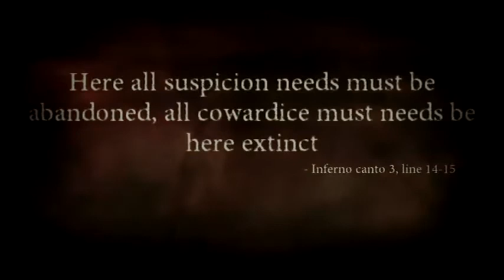Dante's Inferno IIPart 4II Dante Diggy hole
diggy diggy hole I'M PISSED